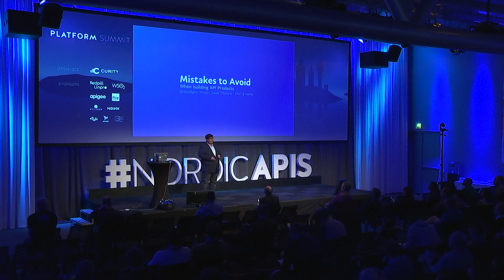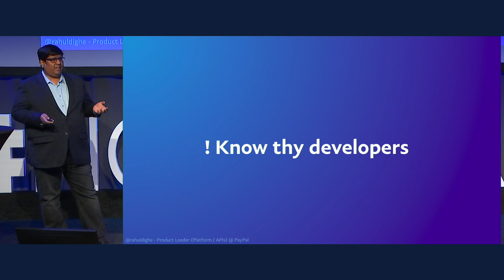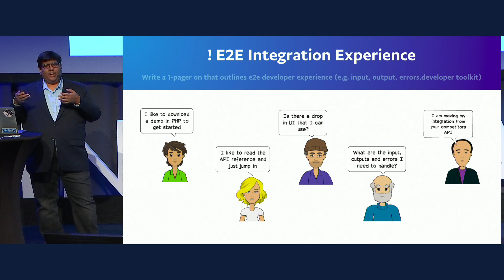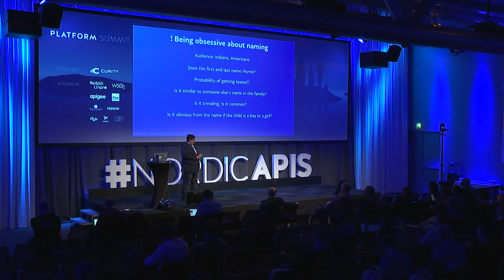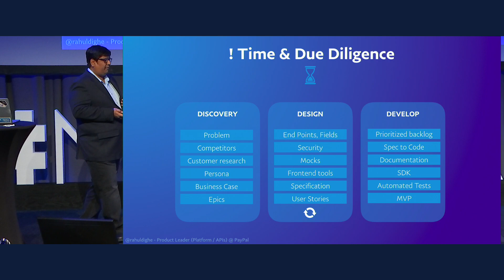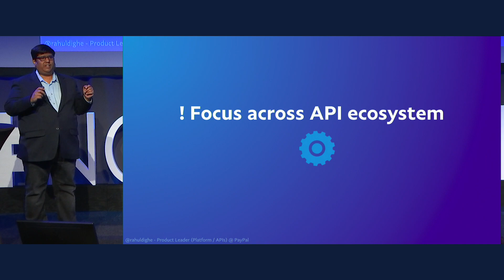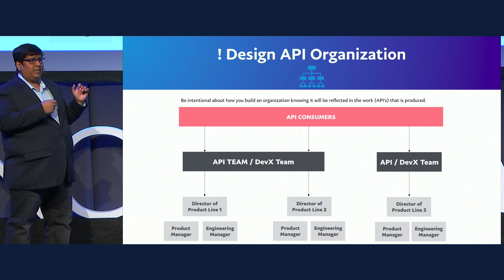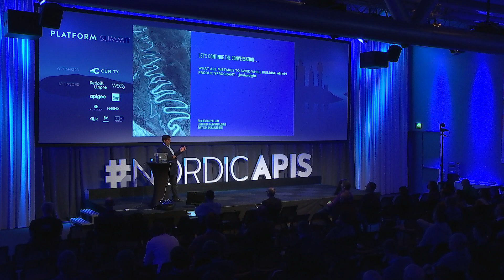Mistakes to Avoid When Building API Products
A talk given by Rahul Dighe from PayPal at the 2019 Platform Summit in Stockholm.

I have had the unique opportunity over the past few years to work on multiple API initiatives and observe and learn from several seasoned API practitioners. In the past we have heard leading practitioners talk about:
- How we should follow an API First approach
- Think of API-as-a-Product
- Developers as your customers
- Design First vs Code First
- API Governance.

However, I continue to notice time and again that the overall Developer Experience when it comes to using APIs continue to have gaps that are unaddressed. Even after religiously following all of the best practices, one still ends up with a poor API design and strategy. This talk aims to showcase learnings that I have gathered either building APIs or witnessing others and what API practitioners need to do take their APIs to the next level.